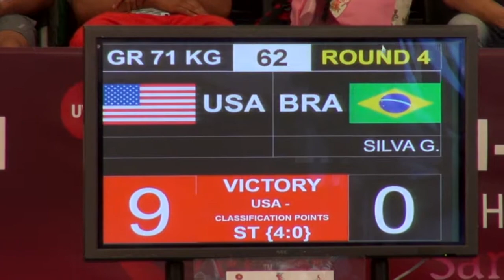Round 4 GR - 71 kg: Pat Smith (USA) df. Guilleon SILVA (BRA) by TF, 9-0